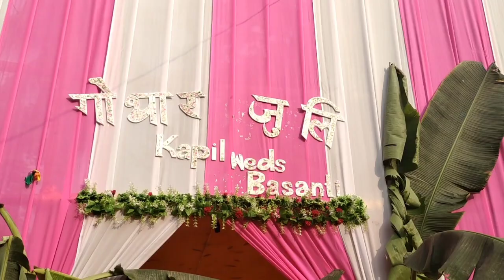Ada Kapil swargiyari ni wedding reception ao ... arw dinw mwntham haba jabai ang ayu ayu